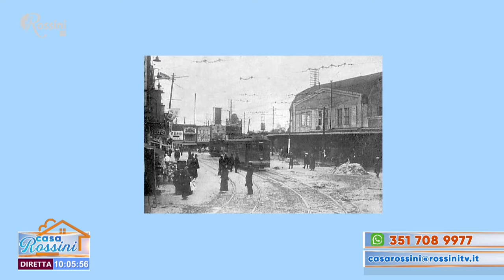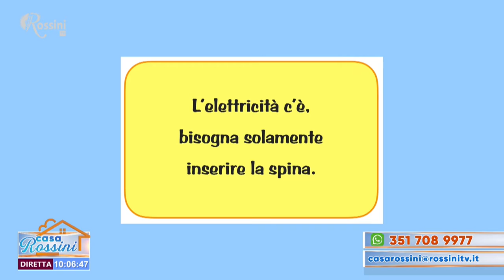Casa Rossini 8 marzo 2021